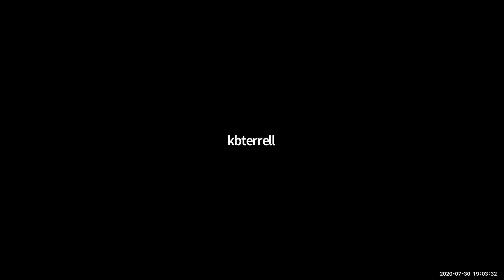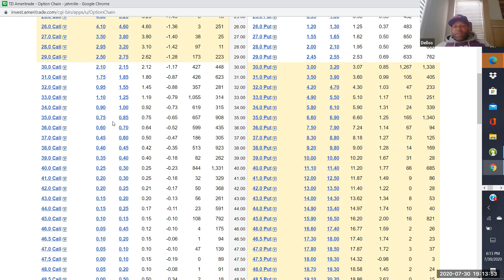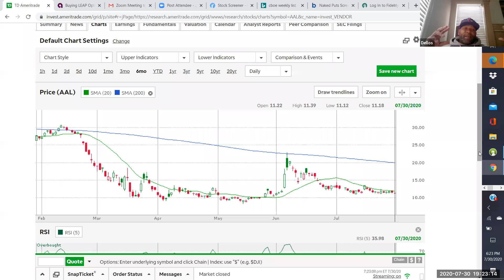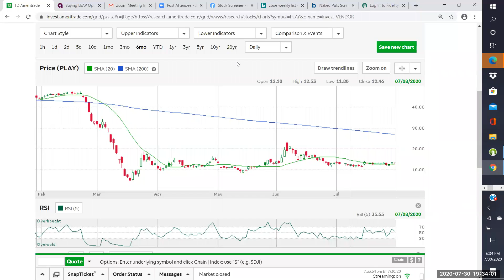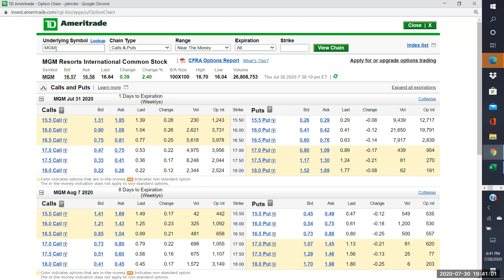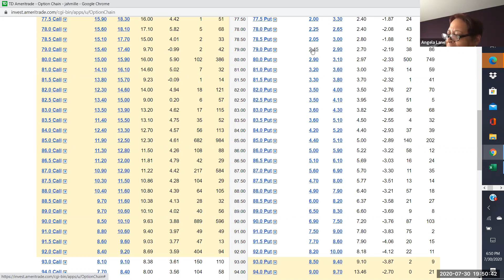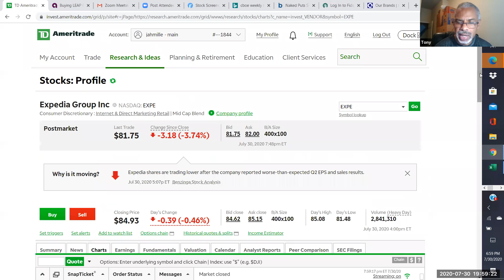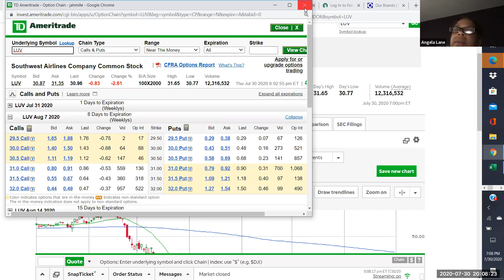Safely Collect Call-Side Premiums 7/30/2020